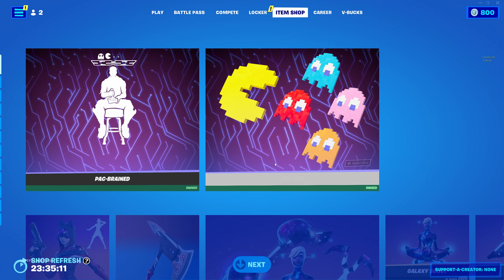PAC-MAN IN FORTNITE!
this warms my heart since i love pacman